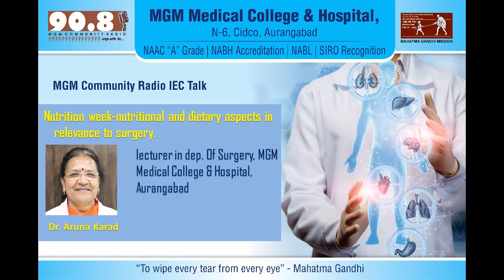Dr. Aruna Karad Talking About Nutrition week-nutritional and dietary aspects in relevance to surgery